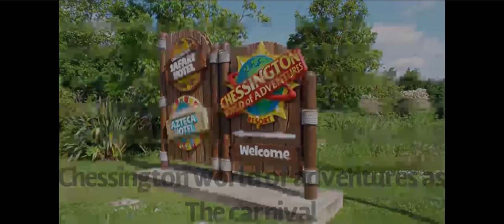My Reaction of Toy Story with Teletubbies Cast Locations and Relesse Dates and Cast Rolls (2/3)